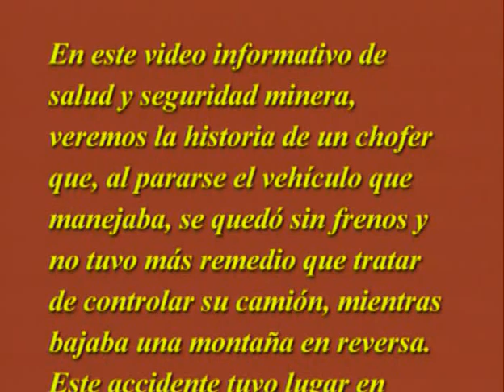Un cinturón de seguridad cumple su misión - Parte I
Un cinturón de seguridad cumple su misión - Parte I - por Terry Sanders.
DVD546-S - 1996

Este video relata un accidente que ocurrió en 1980 cuando a un camión para todo tipo de terreno se le descompuso el motor, los frenos, se fue de reversa y cayó de una montaña. El camión quedó completamente destrozado y el conductor asegura que se salvó gracias al cinturón de seguridad que traía puesto.